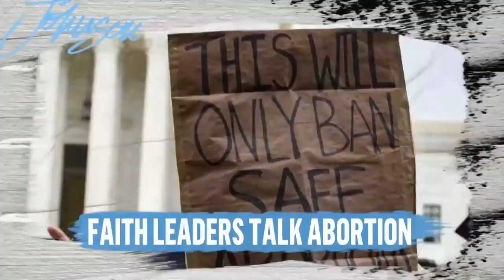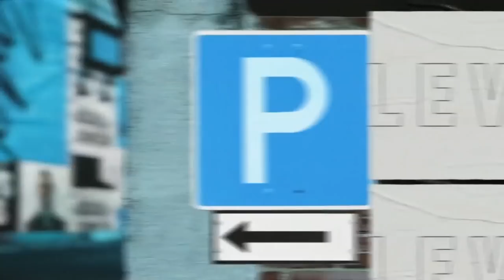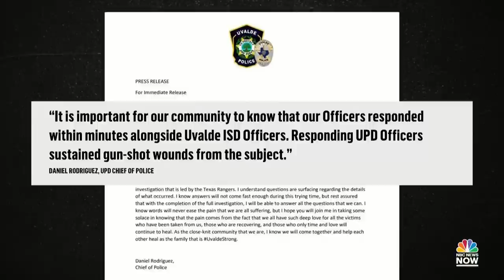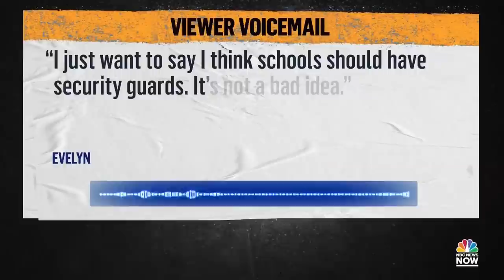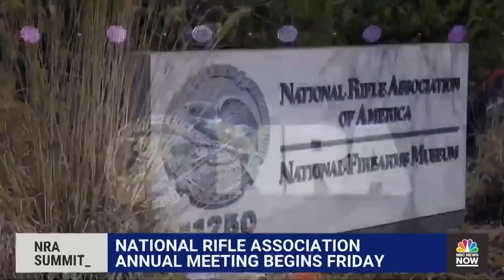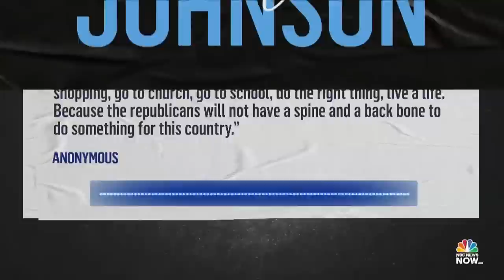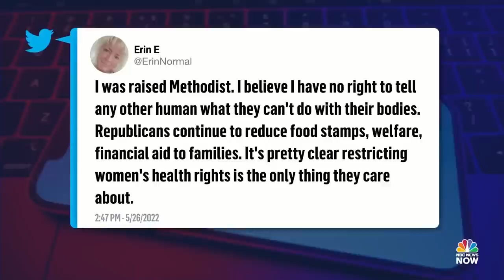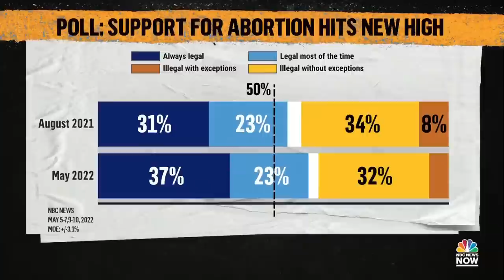NOW Tonight with Joshua Johnson - May 26 | NBC News NOW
Questions loom about the police response to the Uvalde school massacre, Oklahoma Governor Stitt signs the nation’s strictest abortion ban into law and AAPI TikTok creators share their journeys of balancing Asian and American identities.